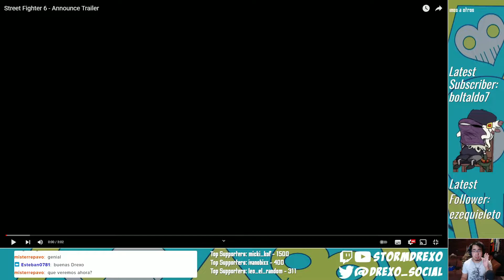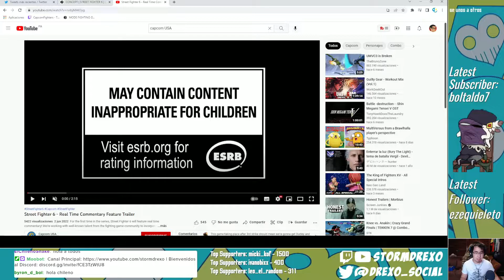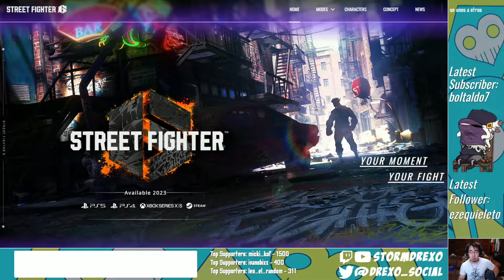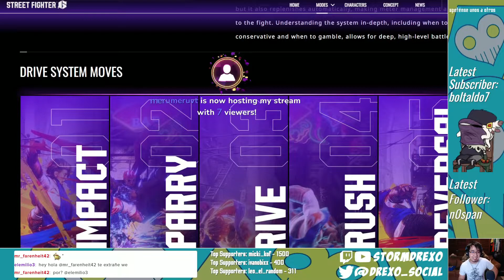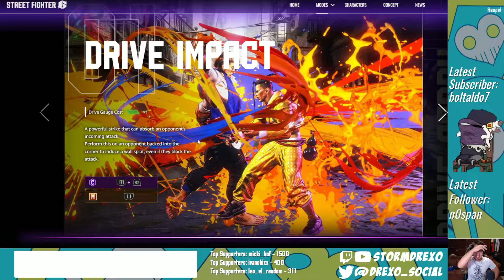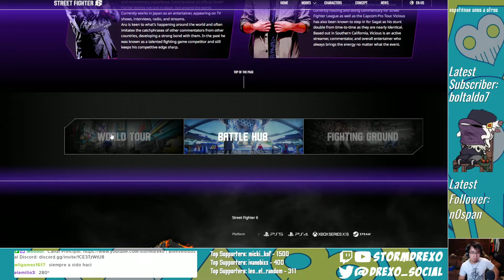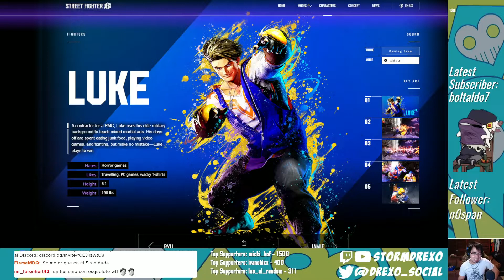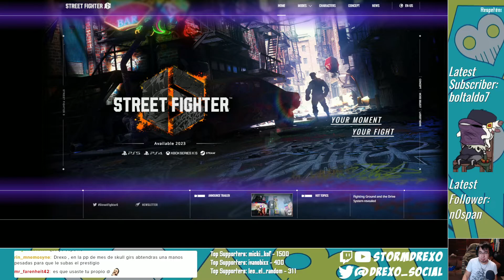Street Fighter 6! Detalles, gameplay, mecanicas, Easy Mode, Personajes y Más!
Boy nadie estaba listo para el nivel de información que capcom revelaria hoy para Street Fighter 6 absolutamente un monton de detalles sobre el juego. Veamoslo todo a fondo.